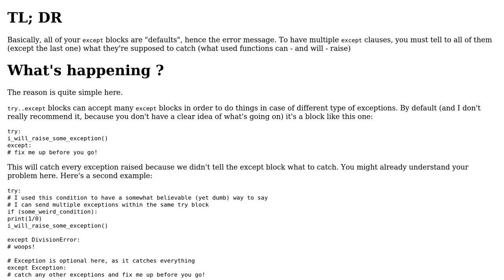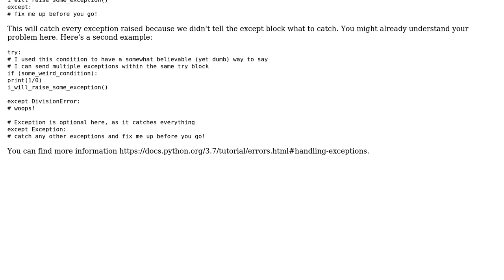What is wrong with my 'except' code here?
With thanks & praise to God, and with thanks to the many people who have made this project possible! You are responsible for your own actions.